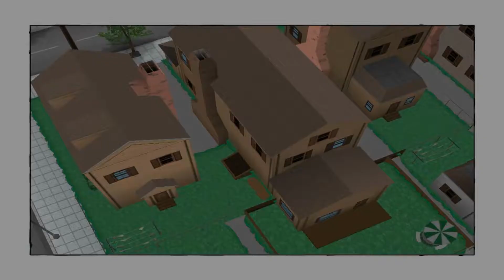ULTIMATE SPIDER-MAN ► Веном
Сюжет:
Питер Паркер и Эдди Брок были друзьями с детства. Их отцы работали над проектом «Веном» — органической субстанцией, способной излечивать людей от рака. Однако проект не был завершён. Питер решает выкрасть его для завершения работы, но субстанция случайно попадает на него, давая ему новые силы. К несчастью, костюм оказывается неуправляемым и чуть не убивает Питера. Когда Эдди узнаёт о деяниях друга, он применяет субстанцию на себе, образуя Венома. Веном пытается убить Питера, но ему удается спастись. Веном пропадает.

Проходит три месяца. Питер продолжает жить своей жизнью, забыв о Веноме. Однако монстр не исчез бесследно, а лишь скрывался. Всё это время он нападал на одиноких прохожих и грабителей. Однажды он врывается в бар, где встречает Росомаху, и побеждает его. Когда Паркер спасает город от Носорога, огромного робота-носорога, он чувствует необъяснимую головную боль, но связывает это с усталостью. Той же ночью наёмники во главе с Сильвией (Серебряный Соболь) пытаются поймать Эдди, но безуспешно. Наконец, на следующий день, Питер вновь чувствует головную боль. На сей раз причина появляется сама — Веном. Бой оканчивается тем, что Брока забирают люди Соболя. Питер же решает проверить, отчего он испытывает боль при приближении к Эдди. Результат оказывается пугающим: в крови Питера находится часть Венома, так как для его создания использовалась ДНК отца Питера, что как-то сближает субстанцию и Питера.

В это время Эдди попадает в руки к Боливару Траску, который хочет заполучить Венома. Он устраивает Эдди проверку с участием Электро. Веном побеждает злодея и возвращается к Траску. Тем временем, появляется новый злодей — Жук, который зачем-то похищает пробирку с кровью Песочного Человека. Питер преследует его. Следы ведут к Посольству Латверии. Эдди же сообщает Траску о некой связи костюма и Человека-Паука, что выводит их на Питера Паркера. Соболь перевозит Брока для поимки Паркера, но он использует Венома, а та организовала за ним целую погоню из наёмников и вертолётов, но Брок всё равно уходит. Ночью того же дня Питер направляется в посольство, где скрылся Жук. Однако вместо Жука на Паркера нападает Зелёный Гоблин. Питеру удаётся одолеть мутанта. Но Жук тоже никуда не пропадал. Веном настигает его и побеждает.

На следующий день на Питера нападает Серебряный Соболь, которая пытается доставить его к Траску. Питер вступает в драку с ней, что чуть не приводит к ряду трагедий. Питер и Сильвия объединяют усилия, но когда горожане оказываются спасены, Соболь стреляет в него дротиками с транквилизатором. После этого Соболя похищает Веном, а Питер отправляется спасать её. В конце концов Питер и Веном вновь сражаются, однако и Веном, и Паркер оказываются «на земле»: первый — от самой драки, второй — от огромной дозы транквилизаторов Соболя. Пока Эдди находится в своей «клетке», Питер становится жертвой опыта, который образует Карнажа. Используя Венома, Эдди побеждает монстра и поглощает его, получив недостающую часть генного материала от Питера, что позволяет Эдди контролировать костюм. Теперь его цель — Траск.

Питер пытается узнать от Боливара всё о своем отце, но ему мешает Веном. Траск пытается улететь на вертолёте, однако Веном настигает его раньше и пытается убить. Питеру удаётся сразиться с Веномом и победить его. Теперь он узнал правду: субстанция с самого начала была неудачным экспериментом. Отцу Брока было поручено уничтожить эксперимент, но он оставил ампулу себе, которую и использовал. Результат — крушение самолёта, на котором почти никто не выжил (мать Питера умерла в машине скорой помощи). Питер решает показать файлы Эдди, но его нет.

Последние кадры: Эдди находит Траска в тюрьме и расправляется с ним, Питер и Мэри-Джейн вместе говорят о случившемся, и снова Эдди пробуждающийся от некого транса (возможно сна) и направляющийся куда-то.